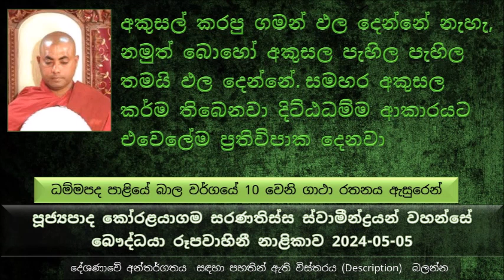අකුසල් කරපු ගමන් ඵල දෙන්නේ නැහැ බොහෝ අකුසල පැහිල පැහිල තමයි ඵල දෙන්නේ, සමහර අකුසල දිට්ඨධම්ම ආකාරයට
ධම්මපද පාළියේ බාල වර්ගයේ 10 වෙනි ගාථා රතනය ඇසුරෙන්
මේ ගාථා රතනය දේශණා කළ වදාළේ උත්පලවන්නා තෙරණිය ඇසුරු කරගෙන
මොකද්ද මේ ගාථා රත්නයේ තේරුම
අකුසලය යම්තාක් ඵල නොදෙන තුරු බාලයා මේ අකුසලය හරි මිහිරි ලෙස සළකනවා
උත්පලවණ්ණා තෙරණිය ගිහි කල ඉතාමත් රූමත් කාන්තාවක්, රජවරු සිටුවරු ඇමතිවරු ධනවත් කුලවත් තරුණයන් උත්පලවණ්ණා තරුණ දියණියගේ අත ගන්න පියාගෙන් විමසුවා. පියා මේ ගැන කරුණු සලකා බලා කිසි කෙනෙක් තරහ කරගන්නේ නැතුව ප්‍රශ්ණ ඇති කරගන්නේ නැතුව, උත්පලවණ්ණා දියණියගෙන් විමසුවා මහණ වෙන්න කැමති ද කියල. සංසාරයේ පෙරුම් පුරාගෙන පැමිණි මේ උත්පලවණ්ණාව පැවිදි වෙන්න ඉතාමත් කැමැත්තෙන් හිටියේ, තමන්ගේ පියාණන්ගේ ඉල්ලීම කරනකොටම එයට කැමැත්ත දුන්නා. ඉතාම කෙටි කලකින් උතුම් වූ අරහත්භාවයට පත් වුණ  උත්පලවණ්ණාව බුදුරජාණන් වහන්සේගේ ශාසනයේ අගස්ථානයක් ද ලබාගත් සේක.
කාම ආසාවත් කාමය ඉවසීමත් රහතන් වහන්සේලාට නැහැ
කුඩා කල සිටිම උත්පලවණ්ණාට ආසාවෙන් සිටි නන්ද නම් තරුණයෙක් මේ උත්පලවණ්ණා මහා තෙරණිය වසන කුටියට පැමිණ සැඟවී සිටියා තමන්ගේ ඒ රාග ආශාවන් ඉටු කරගන්න..
පිණ්ඩපාතය කරගෙන තමන් වහන්සේ වසනා කුටියට පිවිසි උත්පලවණ්ණා මහා තෙරණිය..
නැන්දට කිව්වා උත්පලවණ්ණා තෙරණිය නැසෙන්න එපා නන්ද නැසෙන්න එපා නන්ද කියල, රාගයෙන් මත වෙලා හිටිය මේ නන්ද කියන තරුණයා තමන්ගේ කාරණාව ඉෂ්ට කරගත්තා.. කුටියෙන් පිටතට පැමිණිය නන්ද තරුණයා එවෙලේම අවීචි මහා නිරයෙන් නැගුන ගිනි දැල් වලින් වේලි අවීචි මහා නරකාදියට ඇදිල ගියා පණ පිටින්...
ලොකු සැපයක් වෙනුවෙන් සුළු සැපය අත හරින්න කියල තියනව..
දහම නොදන්නා නිසා මේ ආත්මයේ වාසි වෙනුවෙන් වංචා කරලා තමන්ගේ අනාගත ආත්ම දස දහස් ගණන් විඳවනවා..
අකුසල් කරපු ගමන් ඵල දෙන්නේ නැහැ, සමහර අකුසල කර්ම  තිබෙනවා දිට්ඨධම්ම ආකාරයට එවෙලේම ප්‍රතිවිපාක දෙනවා. නමුත් බොහෝ  අකුසල පැහිල පැහිල තමයි ඵල දෙන්නේ
" කිරි මුදවපු ගමන් කිරි මිදෙන්නේ නැහැ නේ, කිරි පැසවල තමයි කිරි මිදෙන්නේ" අන්න ඒ වගේ තමයි අකුසලයත්..
අද සමහර ආහාර පිළියෙළ කරන තැන් තිබනෙවා අපිට කැමති කැමති සතුන් මාළුවන් එවේලේ පණ පිටින්  ඉන්නවා කන්න කැමැති කෙනාට බලල තමන් කැමති විධියට ඒ වෙලාවට හදල දෙනවා.
මේ සංසාරය හරි භයානකයි මේ සතුන් කරන්නේ තමන් කරපු කර්මය ගෙවන එක, ඒ ගමන් තව කෙනෙක් අකුසල කර්ම රැස් කරනවා.
බොහෝ ඉක්මනට පොහොසත් වෙන්න තියන ක්‍රමය තමයි හොරකම් කරන එක, නමුන් මරණින් පසුව මොකද වෙන්නේ..
බොරු කියා කියා අනුන් රවටන කෙනාට අපි ගිහින් ඇත්තක් කිව්වත් ඒ කෙනා හිතන්නේ අපිත් එයාට මේ කියන්නේ බොරුවක් කියල මොකද මේ කෙනා හැමතිස්සෙම කියන්නේ බොරු නිසා.
සමහර අයගේ කල්පනාව තමයි දන්නේ නැති අයට පවු නැහැ කියල. ඒ කියන්නේ නොදැන වරදක් කරාම පවු සිදු වෙන්නේ නැහැ කියල. නමුත් බුදු දහමට අනුව නොදැන කරන පාප කර්ම වඩා බල සම්පන්න බව..